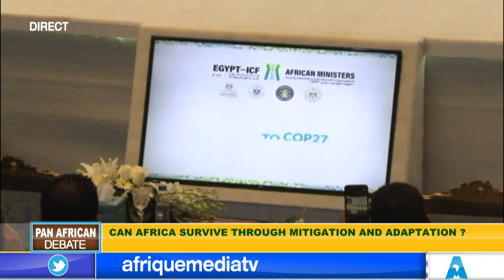CLIMATE CHANGE IMPACT : CAN AFRICA SURVIVE THROUGH MITIGATION AND ADAPTATION?